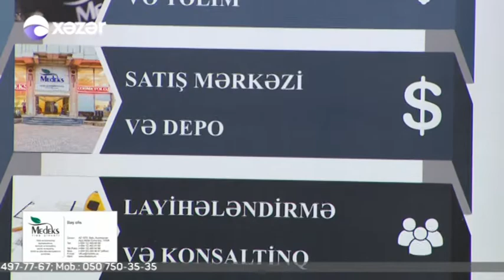08 02 2017 Hekim ishi Parazitoloq Maya Rustemova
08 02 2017 Hekim ishi Parazitoloq Maya Rustemova